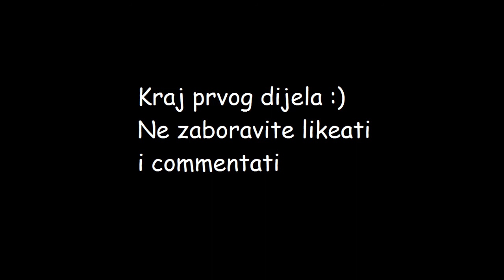Zaigrajmo Alien Swarm u cetvero!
Alien swarm je vec dosta stara, ali jako zabavna i besplatna igrica. gledajte kako se 4 prijatelja(Sunrise Paladin,Dugoselac2, Jaxxor prime i FireFuchs) muce s ogromnim najezdama valova i valova aliena!